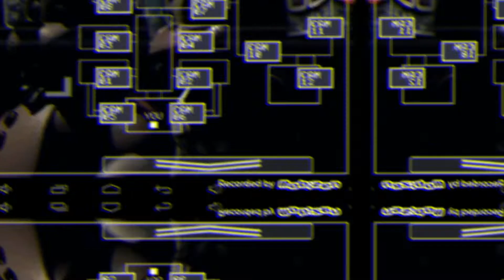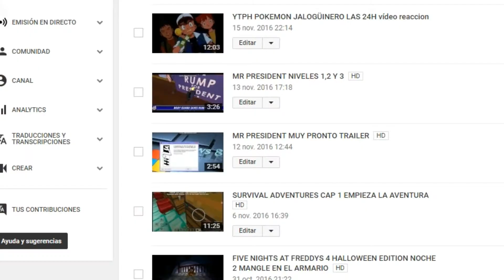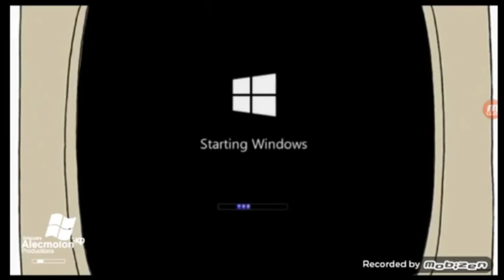MEJORES MOMENTOS DEL 2016 *y lo subo en 2017 :v*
cuando crees que va a ser 2018 y subes el de 2016

en aquel año no sabia editar y tenia otro canal

(EDIT) 20/02/2022: Olvide que este fue el primer Yutuwind :(